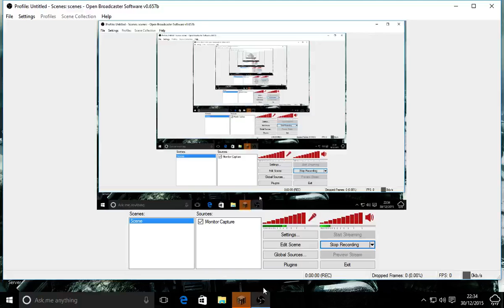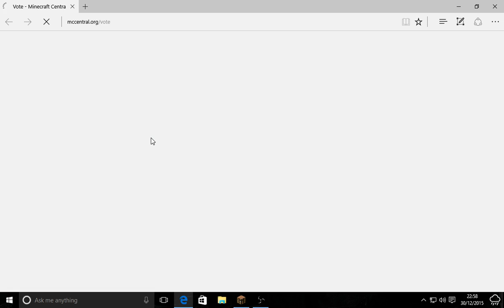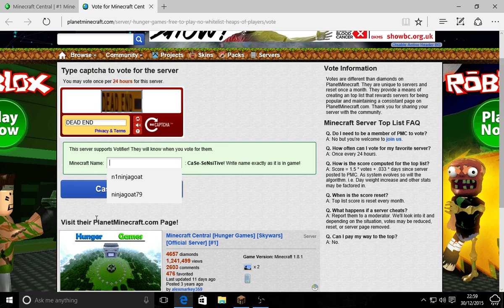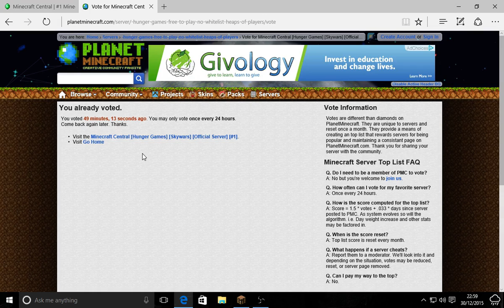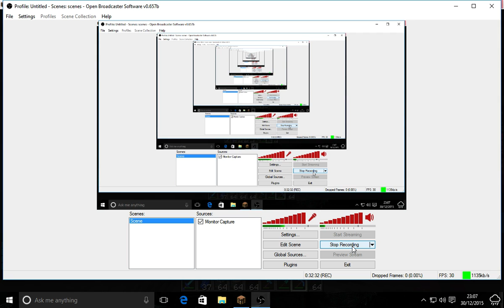minecraft prison. series.1 episode.2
check out this EPIC server. its my favourite server.
I.P:   mc-central.net